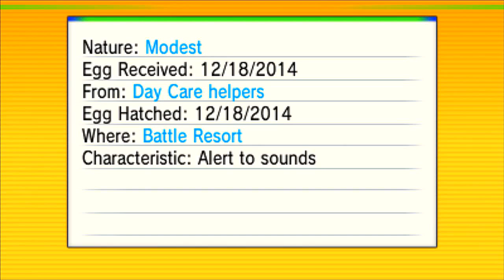Pokemon VGC Battlespot #004 - Enter, Pachirisu!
Hey guys and welcome to Pokemon VGC Battlespot!